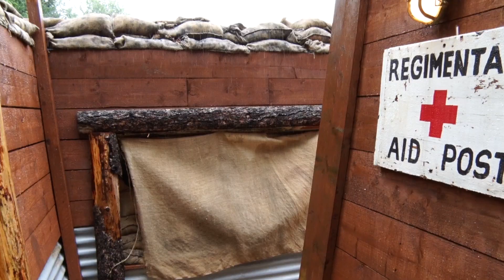Applecatcher Films at the Gordon Highlanders Museum June 2019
Applecatcher Films visit the Gordon Highlanders Museum who have recreated a fabulous WW1 trench.  This is an excerpt for the documentary on The Owls of Pill - a Somerset singing group formed in 1919 and who continue to raise money for the blind and other charities.  Featuring the actor Fraser Dodds and Director Matt Jones.